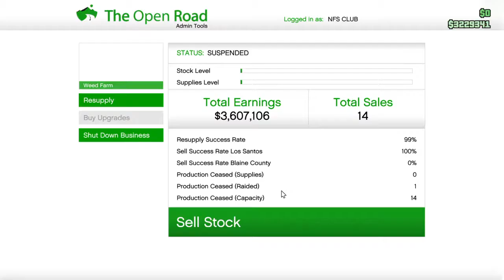Grand Theft Auto V [613] Jamie is trying to pull a girl lol